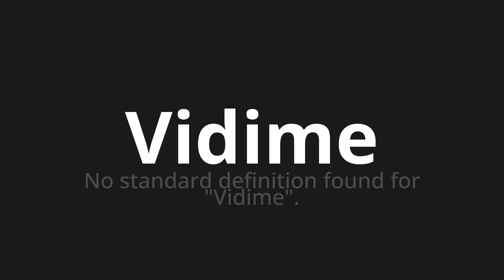How to pronounce Vidime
Master the Pronunciation of 'Vidime Which Means Vidime' - which means : No Standard Definition Found for "Vidime". 📝 with @BaguettePronunciation 🎓🗣️ - [Your Guide to French]

Learn to pronounce 'Vidime' perfectly in French with our easy and engaging tutorial by @BaguettePronunciation! 📖📽️ In this comprehensive video, we provide you with native speaker examples 🗣️👂 and phonetic breakdowns 🎵 to ensure you get the pronunciation just right.

How to say Vidime in French